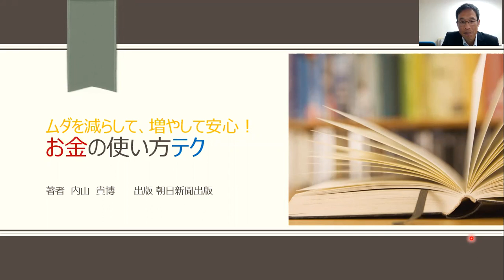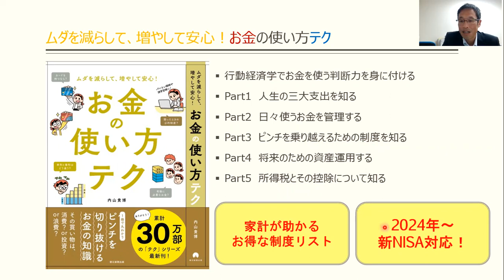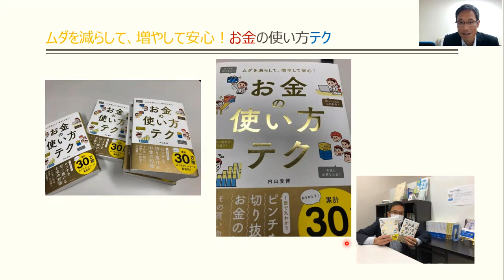ムダを減らして、増やして安心！お金の使い方テク 筆者による解説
‹Amazon・全国の書店で購入できます›

筆者によるお金の使い方テク解説動画です。
出版社に了承を得た上で、筆者の責任・管理の下、動画をアップしていきます。

行動経済学でお金を使う判断力を身につける！
・人生の三大支出を知る
・日々使うお金を管理する
・ピンチを乗り越えるための制度を知る
・将来のために資産運用をする
・所得税とその控除について知る

‹Amazon書評より›
大好評のテクシリーズ第6弾!
増税、コロナに伴い、お金に関すること、節約等に関心が高まるばかり。
おうち時間で食費は増え、すでに収入の減少も確実な職種も多い。
これからどうなるのか…お金の不安ばかりな社会に、本企画は対応する。
節約法はもちろん、家計の見直しのポイント(食費、住居費、保険料、通信費、光熱費、自動車関連など)、賢いお金の使い方など、あらゆる節約のテクニックや役立つ情報を盛りだくさんにまとめた一冊。
初心者にもわかりやすく苦手意識の出る難しいことは極力省いて、
お金…これから、どうしよう…どっちが正解?とクイズ形式で展開し、不安をざっくり解消します!